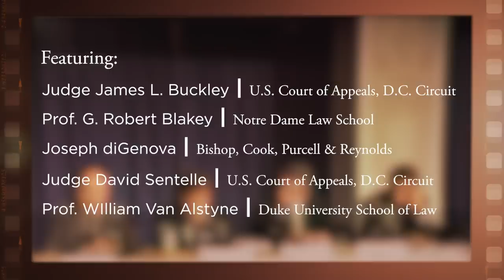1988 National Lawyers Convention, Federalism and the Scope of Federal Criminal Law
On September 9-10, 1988, The Federalist Society hosted its second annual National Lawyers Convention at the Mayflower Hotel in Washington, D.C. on "The Constitution and Federal Criminal Law." The third panel of the convention discussed "Federalism and the Scope of Federal Criminal Law."

Featuring:

-Moderator: Judge James L. Buckley, U.S. Court of Appeals, D.C. Circuit

-Prof. G. Robert Blakey, Notre Dame Law School

-Joseph diGenova, Bishop, Cook, Purcell & Reynolds

-Judge David Sentelle, U.S. Court of Appeals, D.C. Circuit

-Prof. William Van Alstyne, Duke University School of Law